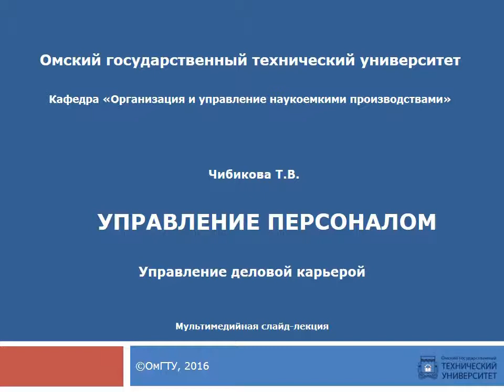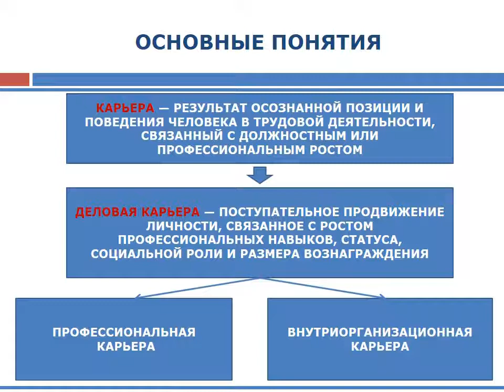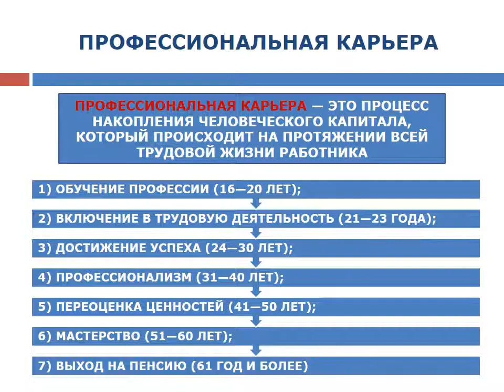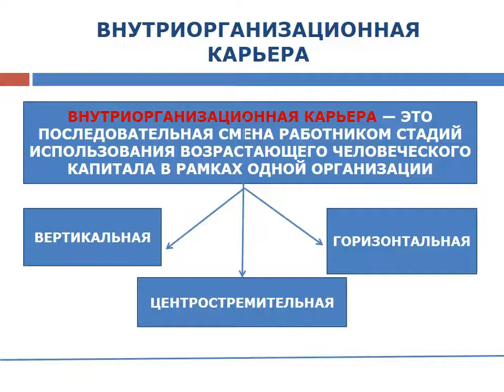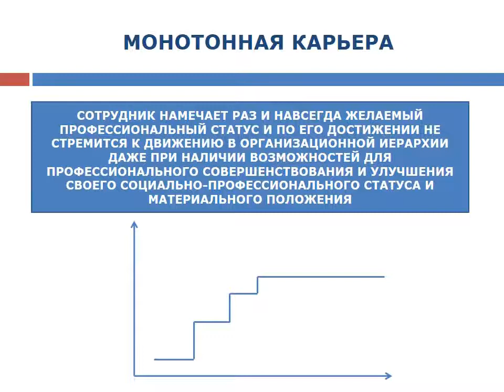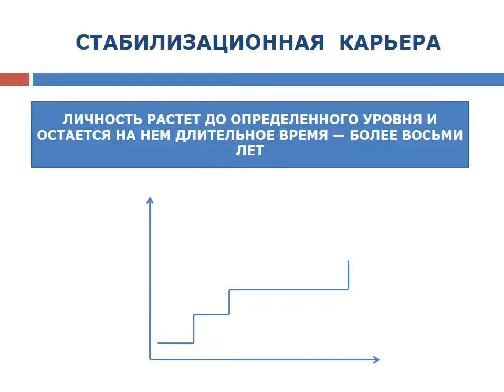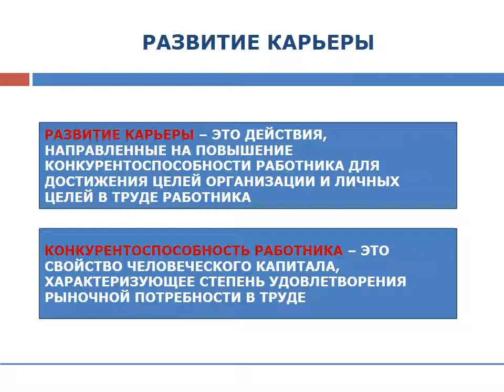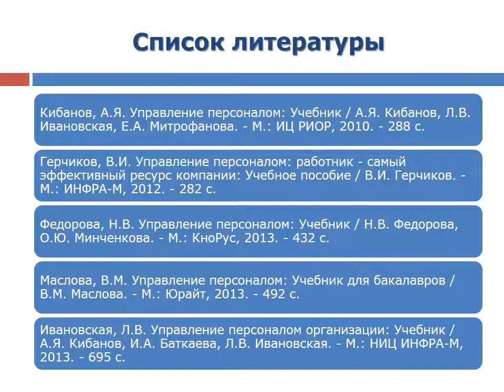8. Управление деловой карьерой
Учебные материалы по дисциплине «Управление персоналом» размещены на сайте «Образовательный контент ОмГТУ»